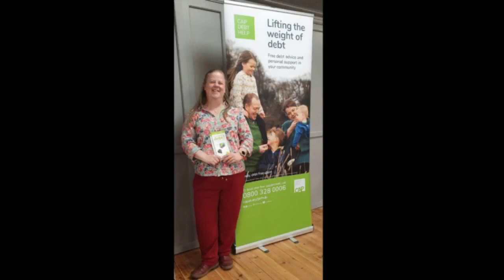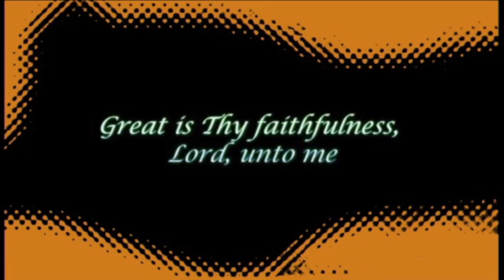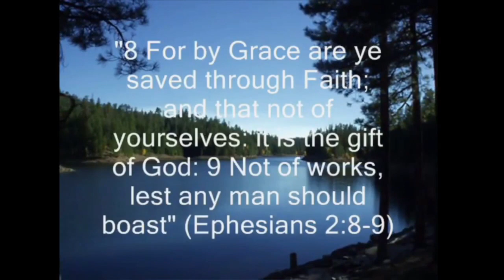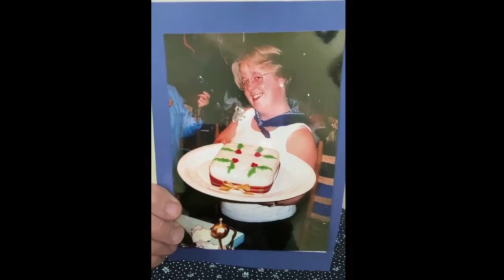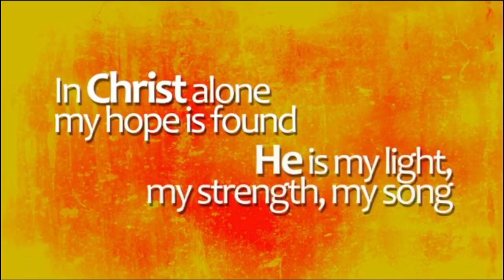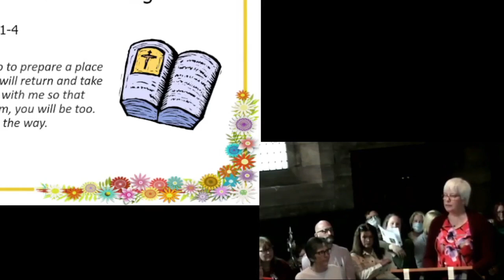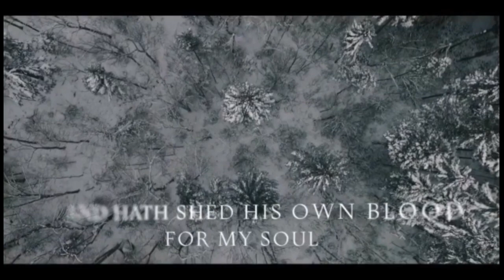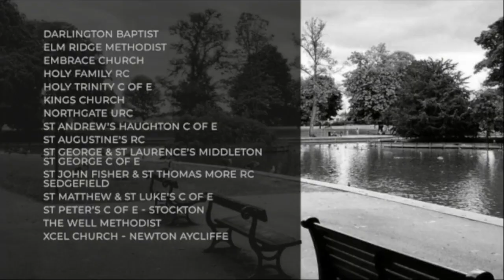Rachel Ryan's Celebration of Life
Celebration of life service for Rachel Ryan, who sadly died on 31 March 2022 after a short illness.